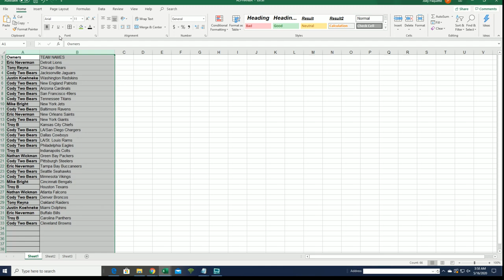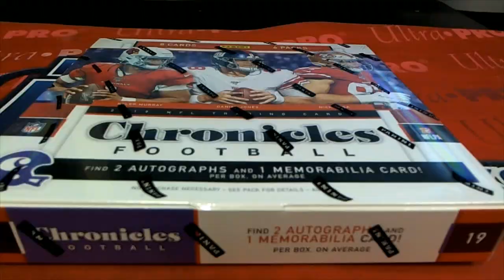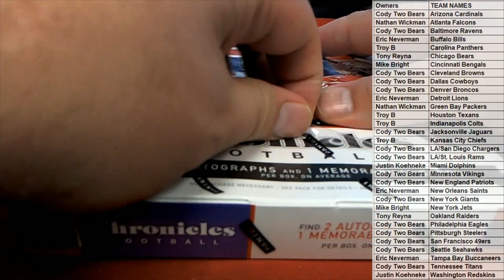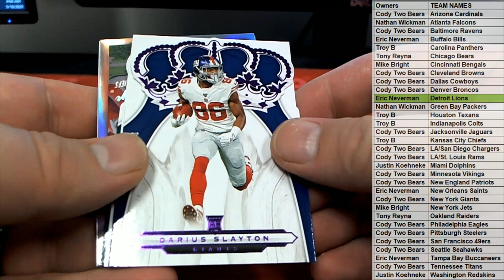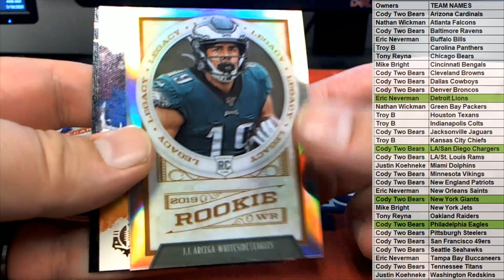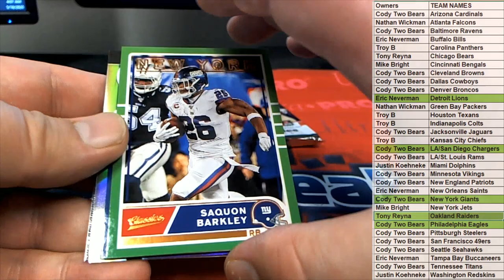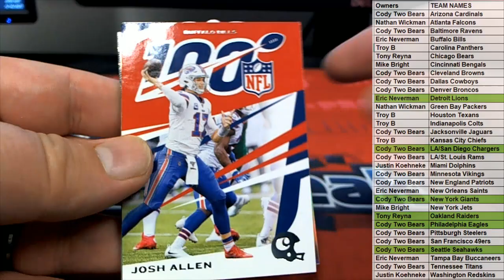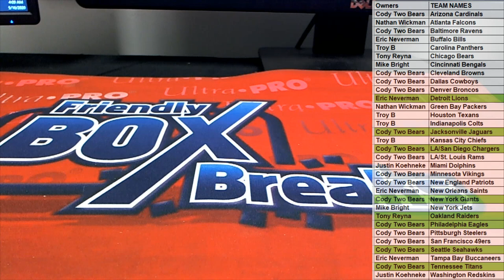2019 Panini Chronicles Football Hobby ID 19CHRONFB105